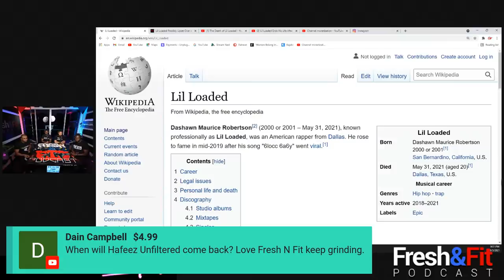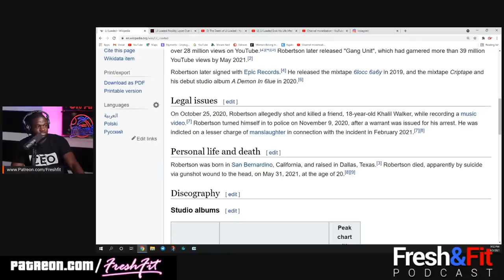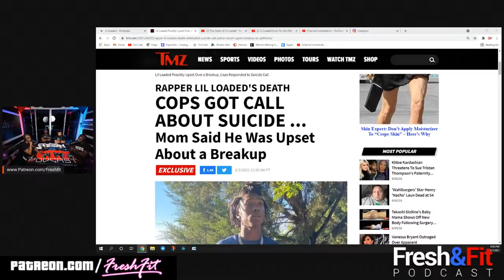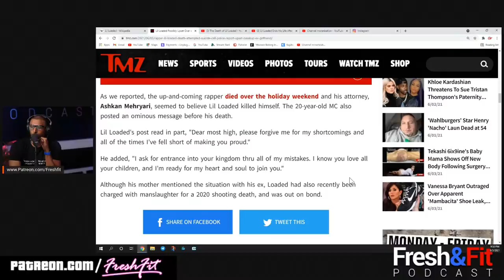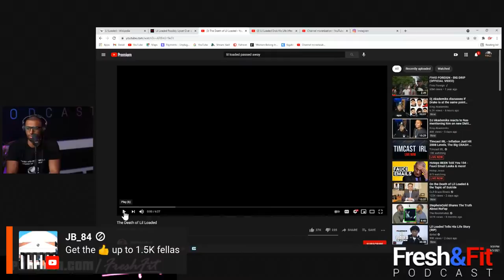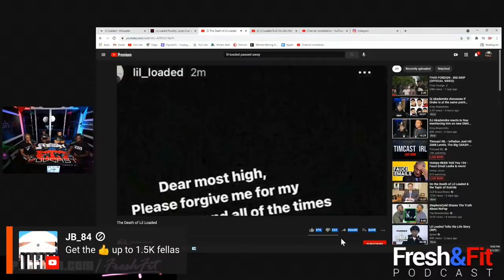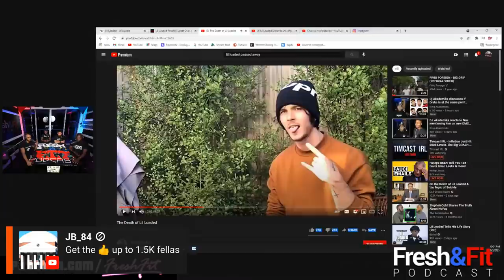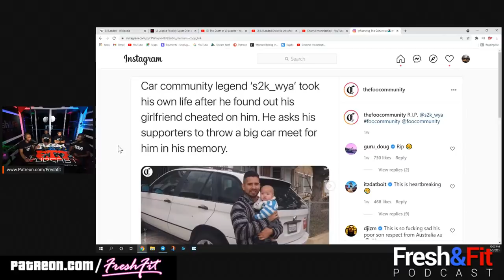Lil Loaded Ends His Life After Breakup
Lil loaded has passed away at the age of 20. We will explain what happened and the unfortunate consequences of today's blue pilled society.

📲Dm's On Demand Waiting List📲
💰Tip The FreshandFit Podcast💰
🎧Podcasts🎧
🧑‍🎓Studies🧑‍🎓
♟1on1 Coaching♟
🎵Intro/Outro Music🎵
💻Linkr.ee💻
🕔Time Stamps🕔

00:00 Show intro, announcements and plugs.
02:43 Introducing the Guests.
06:10 Super Chats.
07:30 Myron on who he is. On a recent "date"
10:30 Back to the super chats.
12:57 Onto the main topic, Lil Loaded self-deletion.
15:38 What do you guys think about this situation
18:50 Reading an article about the situation.
22:00 Video Clip on the Lil Loaded situation.
25:00 Bringing up s2k_wya.
25:50 Talking about RP Awareness and its importance.
27:30 Men under value themselves, and women over value themselves.
29:30 Fresh chimes in.
32:20 The Room mates Chris chimes in.
37:03 Hafeez chimes in.
39:40 If you don't address your own problems first...
43:56 Its important to have male friends as a man.
47:54 Fresh: You need to be stable to handle the situations that happen.
50:40 Its about learning to dance in the rain.
53:45 Chris challenges men...
56:19 Hafeez on when men palatalize women.
59:30 Hafeez: Don't get obsessed...
1:01:30 People who aren't dealing with their problems, that is not a virtue.
1:03:54 Super Chats
1:04:35 Hafeez addresses a super chat.
1:06:48 Women don't build, they move in.
1:09:13 MEN are the prize!!!
1:11:45 Fresh talks about men's inner peace.
1:13:04 Hafeez adds onto Fresh's point, and about the importance of who you pick in life.
1:14:50 On the importance of being 'clean' in life.
1:17:13 Talking about being mentally weak.
1:19:40 Brings up a super chat... Then Myron adds onto what the Roommates said.
1:22:35 Fresh adds onto Accountability.
1:25:00 Super chat disagreement and Hafeez rebuttals.
1:29:00 They just want to complain, then see us put women on blast!
1:31:15 Myron clarifying the 80:20 rule.
1:32:47 You definitely have to be picky
1:35:18 This is a pandemic of male accountability.
1:36:04 Hafeez addresses another super chat.
1:37:16 Hafeez on his a YouTube meeting.
- - - - ^ This is _REAL_ passion. *PLEASE* pay attention!
1:39:17 Myron doubles down on Men's accountability.
1:41:26 Fresh: You guys have 2 options.

1:42:15 We tell you what you _*NEED*_ to hear. Not what you WANT to hear. This is _TRUE_ RP.

1:43:00 Super Chat, then Myron doubles down on Chris' words...
- | - Myron: A lot of men are just living, not being truly alive.
1:44:25 Myron on when Women are useless.
1:46:25 Women are illogical.
1:48:17 Super Chats
1:50:54 Show wrap up and last thoughts.
1:52:10 Chris' last thoughts.
1:55:46 Myron's final word.